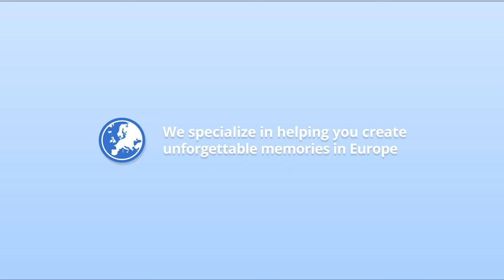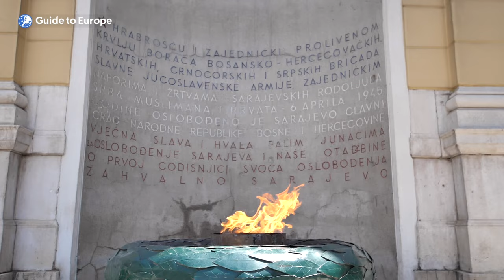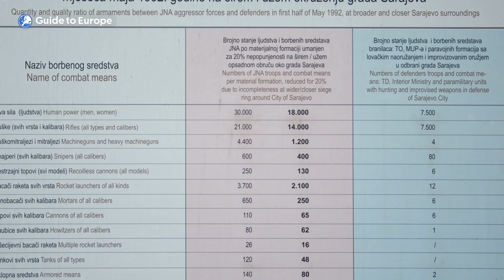Top 10 Things To Do in Sarajevo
for more information.  Go here to find the best vacation and holiday packages to Sarajevo See this page to explore all the tours, tickets and experiences in Sarajevo Or to learn more about Sarajevo read this travel guide

"00:00 Introduction
03:39 Number 10: Explore the White Fortress
05:32 Number 9: Take a day trip to the Olympic Mountains
07:37 Number 8: Try Bosnian cuisine
09:20 Number 7: See the Sarajevo Eternal Flame
10:47 Number 6: Visit Sarajevo City Hall
12:49 Number 5: Take a stroll along the Miljacka River
14:56 Number 4: Visit the Sarajevo War Tunnel Museum
16:41 Number 3: Cross the Latin Bridge
19:11 Number 2: Visit the Gazi Husrev-bey Mosque
21:13 Number 1: Explore Baščaršija and the Sebilj fountain"

Sarajevo, the capital and largest city of Bosnia and Herzegovina, is a fascinating destination blending East and West with its rich history and melting pot of diverse cultures. Nestled in a picturesque valley among the Dinaric Alps, the captivating city showcases a blend of Ottoman, Austro-Hungarian, and modern architecture. Its multicultural ambiance, often called the "Jerusalem of Europe," harmoniously unites Bosniaks, Croats, Serbs, and other ethnic groups, reflected in its delightful cuisine. While the city bears the scars of the Bosnian War, it stands resilient and dedicated to peace in the new millennium. Surrounded by breathtaking natural beauty, Sarajevo offers a modern and peaceful experience shaped by its storied past.